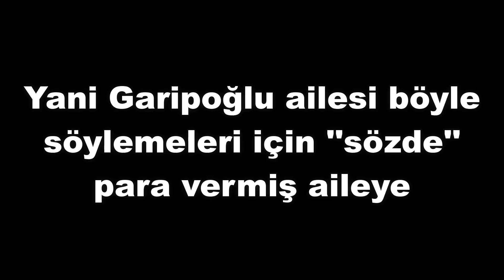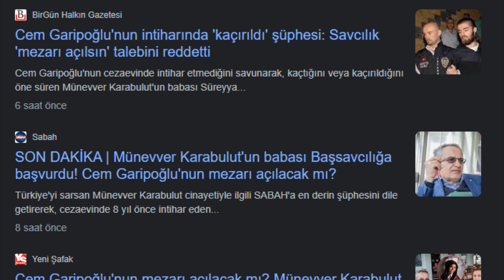KATİL YAŞIYOR MU? | Cem Garipoğlu Olayı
Cem Garipoğlu olayı. Acaba yaşıyor mu yoksa gerçekten öldü mü tartışması

CEM GARİPOĞLU YAŞIYOR MU? | Gizemi Çözülemeyen Olay